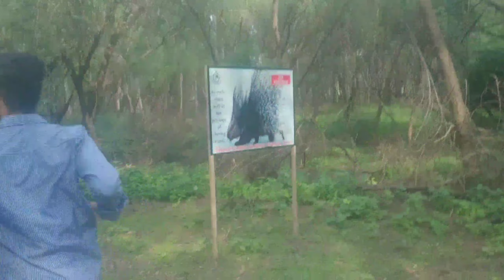Tour of kathlour wildlife sanctuary | Full enjoy with friends 😍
Welcome back again with new vlog